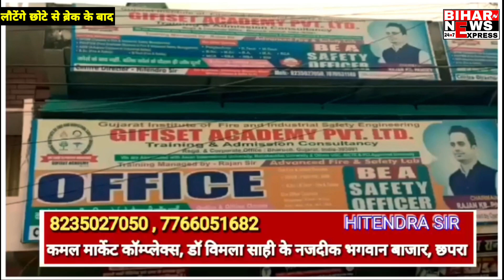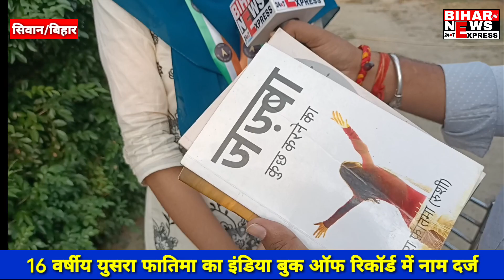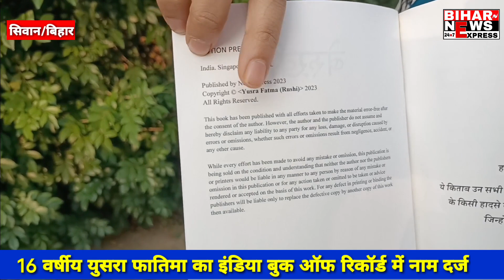सिवान की 16 वर्षीय युसरा फातिमा इंडिया बुक रिकॉर्ड्स में शामिल। युसरा ने सिवान को किया गौरांवित।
सिवान जिला के बड़हरिया प्रखंड़ स्थित तेतहली गांव निवासी शकील अहमद और अर्शिया फातमा के छोटी बेटी युसरा फातमा ने इंडिया बुक ऑफ रिकॉर्ड खिताब से नवाजे जाने पर देश मे अपने गांव सहित प्रखंड़ और जिला का मान सम्मान बढाया है। जिसको लेकर खुशी का माहौल है। किशोर अवस्था मे सर्वाधिक हिंदी काव्य पुस्तिका लिखने वाली भारत की पहली लड़की बनी है जिन्होने आठ वर्ष से लेकर 12 वर्ष की उम्र में पहली काव्य पुस्तिका लिखी थी। जिन्होंने ने अपनी हिंदी कविताओं के माध्यम से समाज को आईने के रूप में रखने की कोशिश की है। इसके अलावा समाज को जागरूक  करते हुए लिखा है कि चलचित्र से केवल चित्र नहीं देखे बल्कि उसका चरित्र देखे और अनुसरण करें। कविता के माध्यम से समाज को परोसने के लिए चार काव्य किताब लिखी है जिसमें जज्बा, मेरे हिस्से की कोशिश, शाम और तन्हाई, और बेरुखी काव्य पुस्तक लिखकर पूरे देश में सामाजिक जीवन का एक आईना का मिशाल कायम किया है। वही क्षेत्र के तमाम लोग इस उपलब्धि से अपने को गर्व महसूस कर रहे हैं। यूसरा फातमा ने बताया कि मैंने समाज के महिलाओ की आवाज बनकर जज्बा बुक को पहली बार लिखा। जिसमें समाज के महिलाओं के दबी जुबान, महिलाओं पर हो रही अत्यचार आदि समाज सामाजिक दृष्टि से इसमें लिखी गई है जिससे समाज की महिलाओं अपने हक के लिए जागरूक हो। यूशरा फातिमा ने बताई 6 वर्ष की उम्र से समाज पर कविता लिखने की शुरुआत की और 12 वर्ष की उम्र में जज्बा नामक काव्य पुस्तक को लिखकर पूरा किया। यूसरा फातमा ने बताई की इस काव्य किताब को लिखने में मेरी बड़ी बहन सुमैया फातिमा का काफी सहयोग रहा है। बधाई देने वालों में शकील अहमद, अर्शिया फातमा, फजले रब्ब, फजले सलाम सहित अन्य ने बधाई देते हुए इनके उज्ववल भविष्य की कामना की है। पिता शकील अहमद और माता अर्शिया फातिमा ने बताया कि काफी बचपन से यूसरा काफी मेघावी रही है जिसका लगाव समाज से रहा है। जो आरएम पब्लिक स्कूल बीसम्भरपुर से दसवी की पढ़ाई पूरी की है।